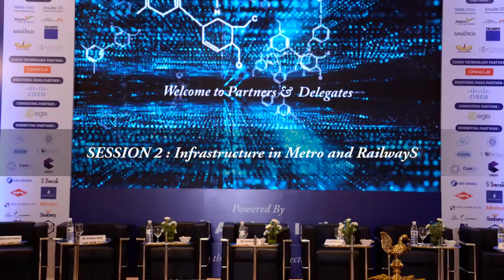Rail & Metro Technology Conclave 2019 | Day-1, Session-2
Topics:
* Use of BIM in Infrastructure
* Lease Model
* Civil Work - Best Practices
* Infrastructure in Metro and Railways
* PPP in Railway Project